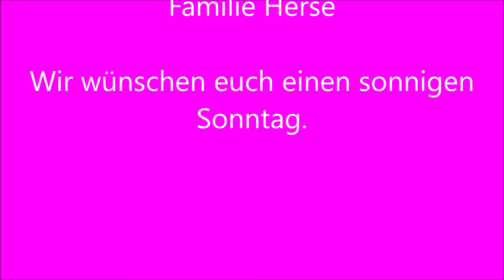KiGo: Kleines Senfkorn - große Wirkung | Sophie Schaefer + Astrid Rose | 13.6.2021